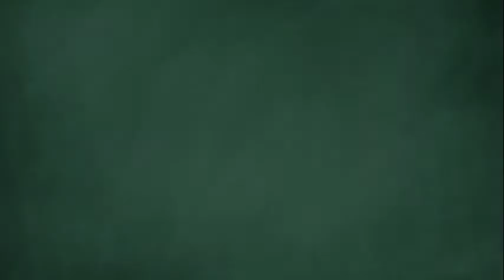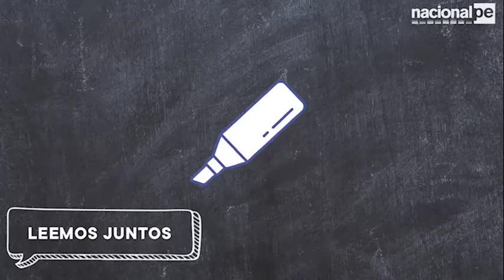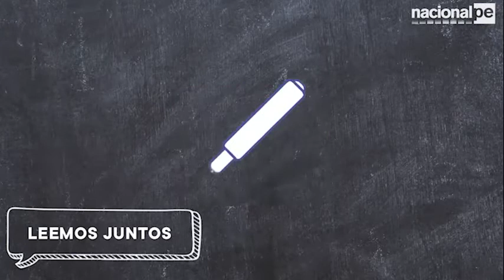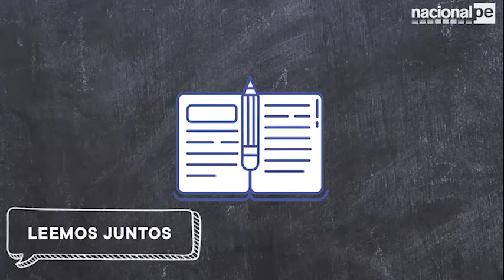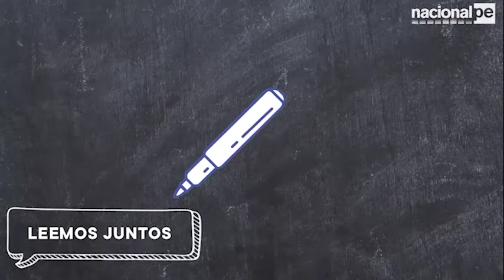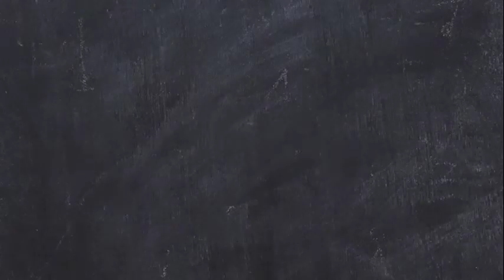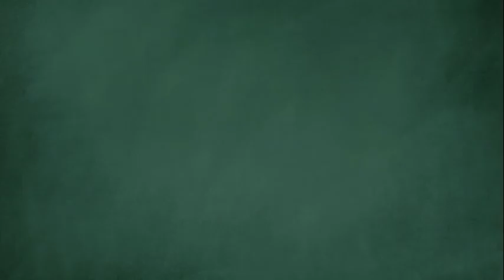APRENDO EN CASA - LEEMOS JUNTOS PRIMARIA - 21/07/20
Sesión 14 Claroscuro: Los colores de mis raíces y sueños